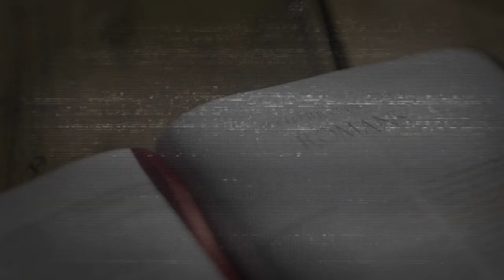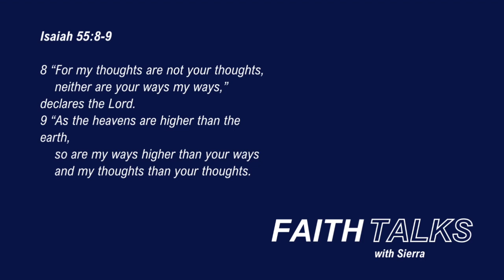Trusting God's Timing: 4 Tips to Align with God's Will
♡ open me ♡
In this video, we dive into running ahead of God's plan and how it impacts our lives. Have you ever felt the urge to rush into decisions or chase after instant gratification, only to feel like you're missing out on God's greater purpose? You're not alone!

Join me as we unravel the differences between our plans and God's will, especially during those tough, rainy seasons. I'll share 4 practical tips to help you align with God's timing and find peace in His grander plan. Don't let FOMO (fear of missing out) drive your decisions—discover how trusting in God's timing can lead to something far more fulfilling than you ever imagined.

Watch now and learn how to embrace God's perfect timing in your faith journey! 🙏✨

Running ahead of God
God's will vs. our plans
Trusting God's timing
Overcoming FOMO
Instant gratification in faith
Aligning with God's plan
Rainy seasons in life
Faith journey
Finding God's purpose
Christian life tips
Spiritual growth
Embracing God's timing
Patience in faith
God's greater purpose
Practical faith tips
00:00 Introduction
01:40 When God Says NO!
04:31 Be real with yourself
05:35 You Cannot Listen to Society
06:10 Season Of Pruning
10:34 Find Peace In the Surrendering
13:14 Wise Counsel